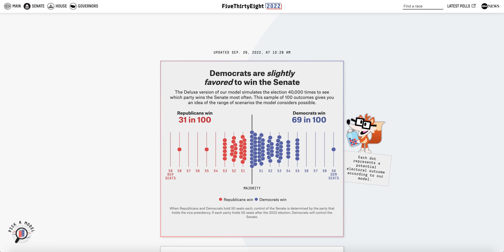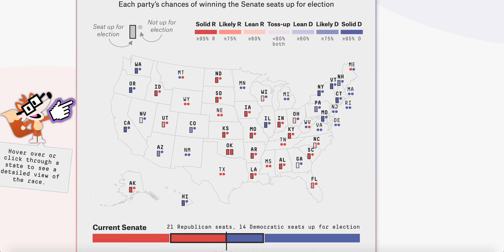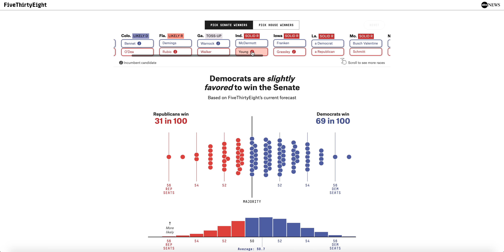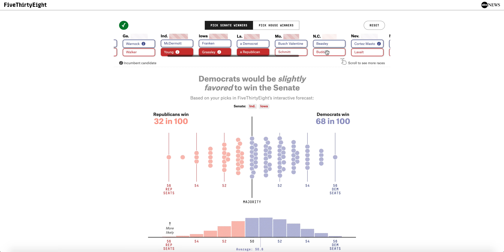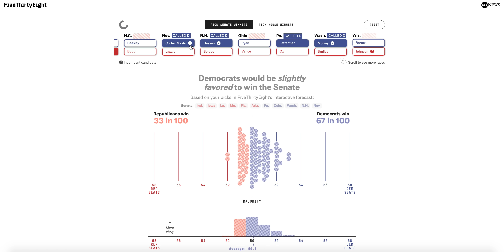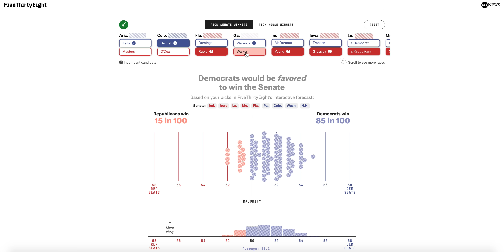The GOP's 3 Pathways to Senate Control in 2022